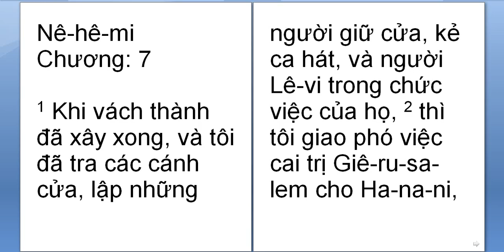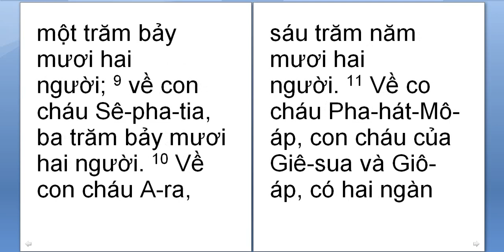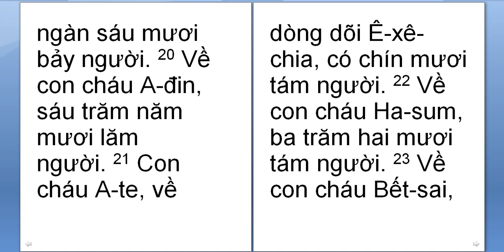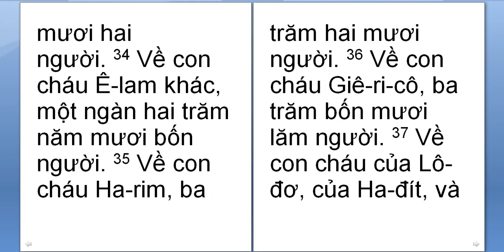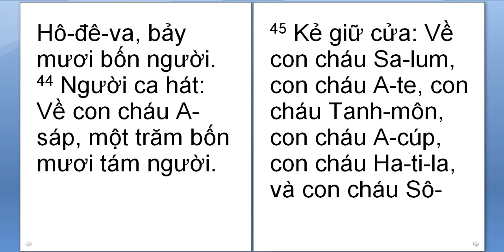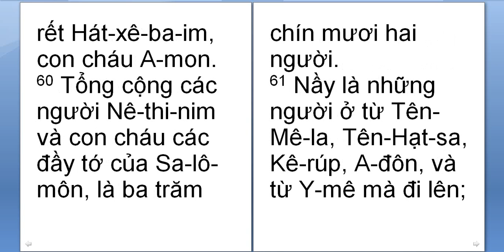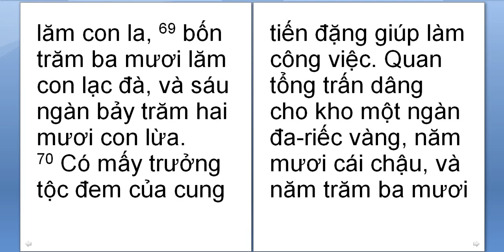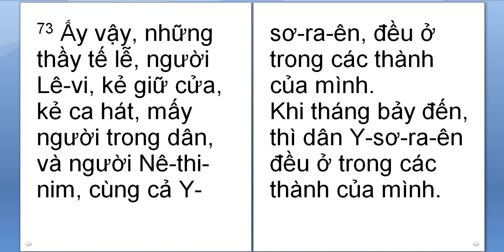Ne he mi 7